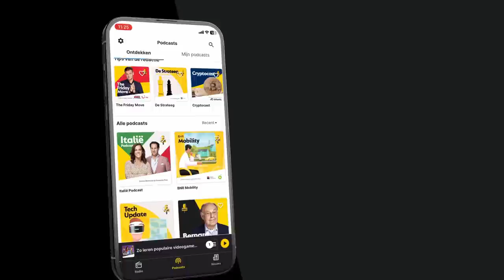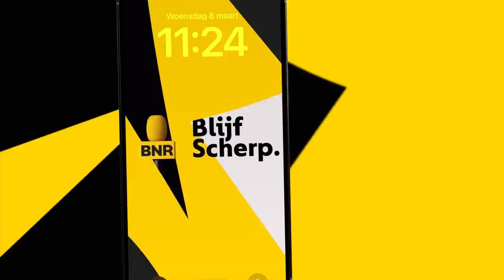Netwerk van Joran van der Sloot in Nederland onthuld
Dit is een fragment uit The Daily Move met presentatoren Liesbeth Staats en Kees Dorresteijn. Te gast zijn Ilan Hoekstra, podcastmaker, en Frans Douw, voormalig gevangenisdirecteur. Zij bespreken de omstandigheden van Joran van der Sloot, die een gevangenisstraf heeft in Peru.

Thumbnail: ANP